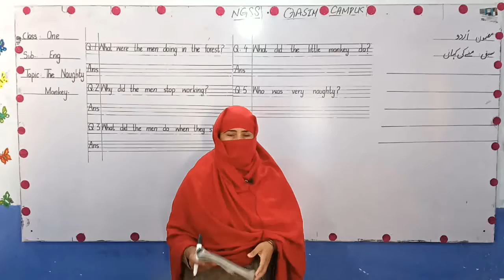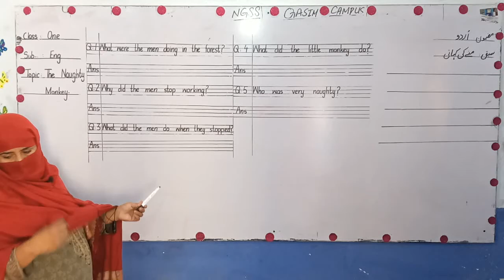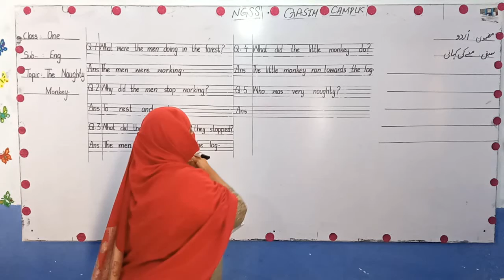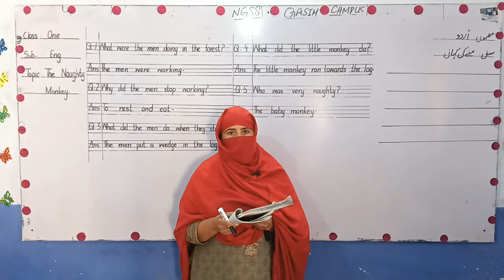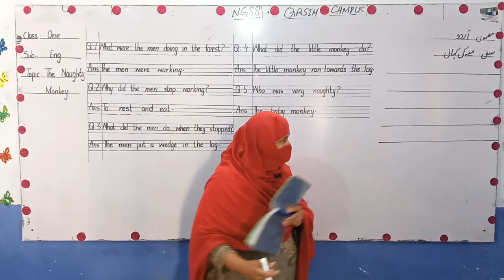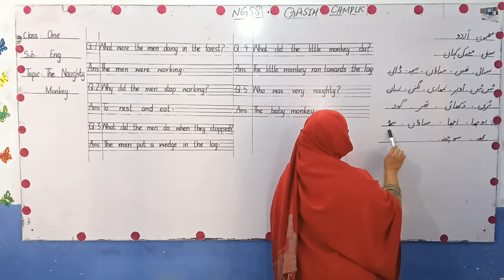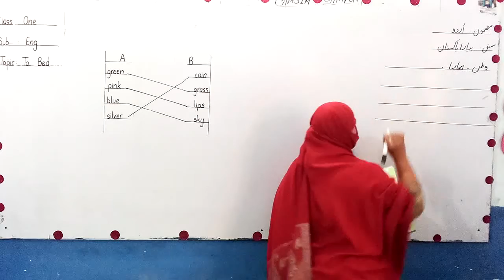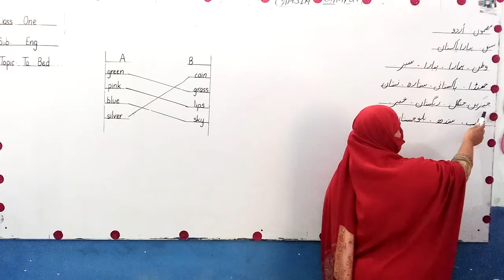One Class Lecture